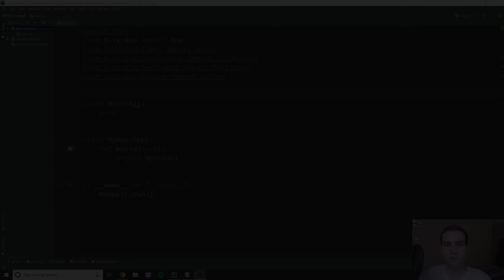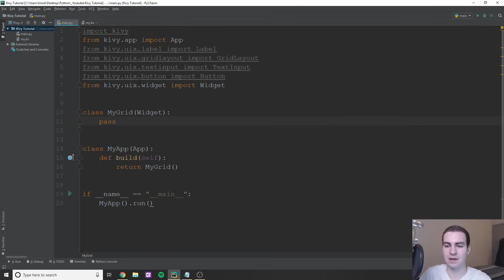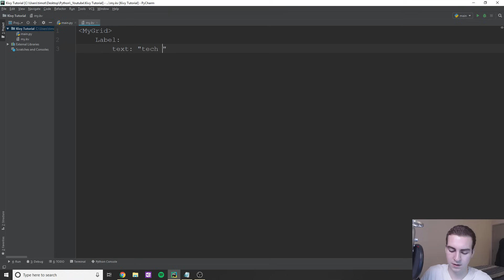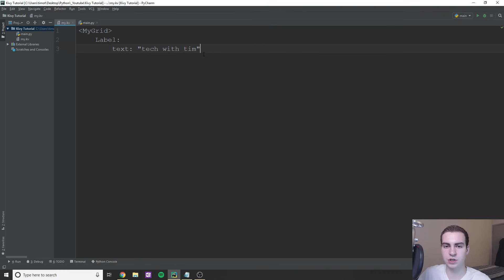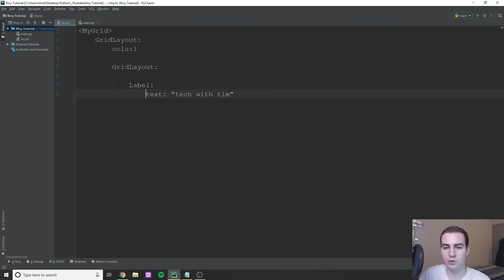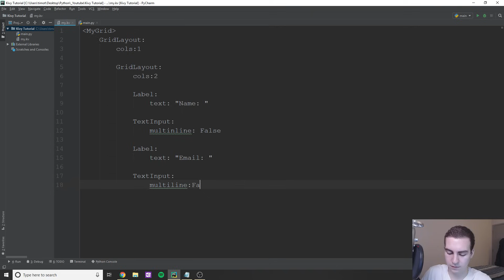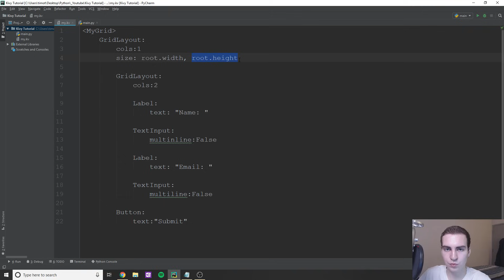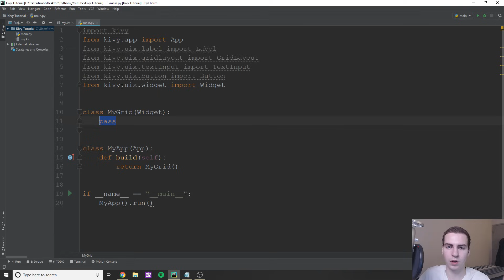Kivy Tutorial #4 - The kv Design Language (.kv file tutorial)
This is a tutorial for the kv design language. The kv design language allows for separation between design and logic. You can specify all of the widgets and elements in your application in one file and code the logic in your python script.